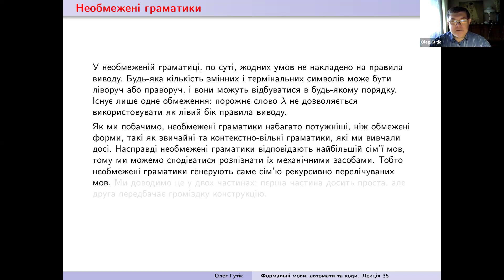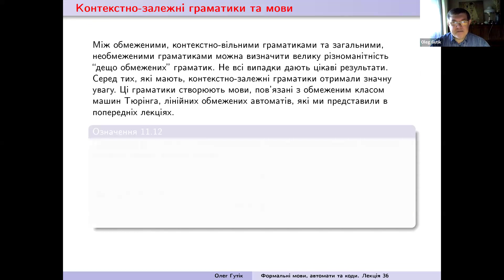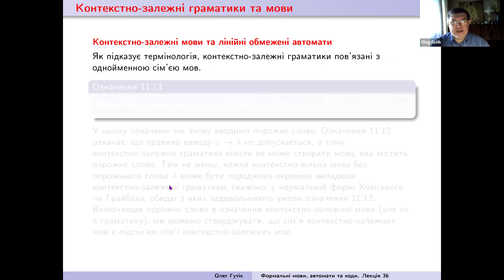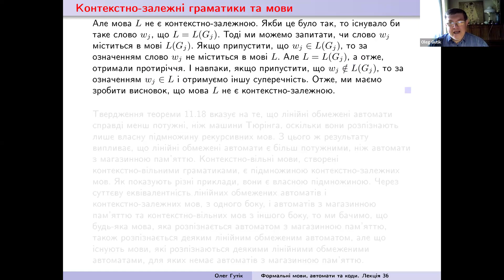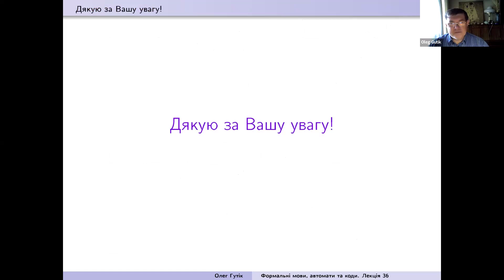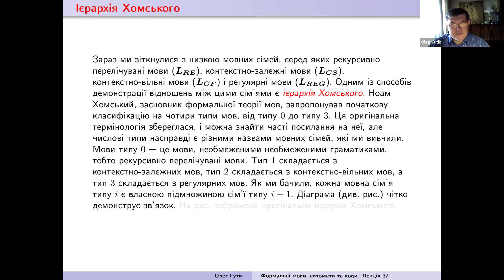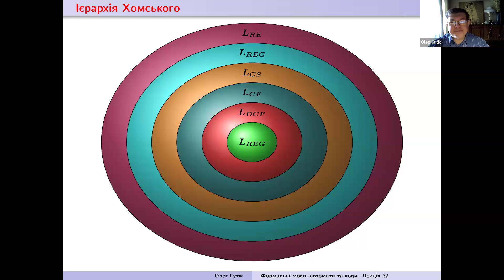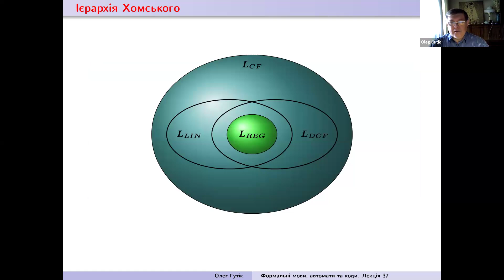Формальні мови та коди. Лекція 12. 16 листопада 2024 р.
Формальні мови  та коди. Лекція 12.
Необмежені граматики. Контекстно-залежні граматики та мови. Ієрархія Хомського.
16 листопада 2024 р.